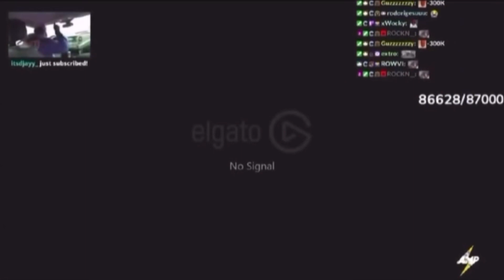Kai Cenat destroys set up after losing 300k wager 😳❗️